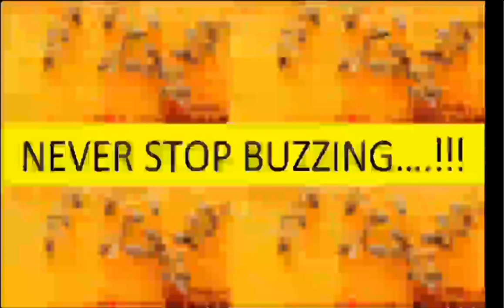Walk in Sample Kiosk (WISK) - Kerala Model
This is a short video on the Covid19 sample collection kiosk installed by the Kerala Health Department. This video explains the construction and working of the WISK. Adopted from South Korea, this Kerala model is the latest buzz in Covid treatment. As more states adopt to this methodology, learn how it is done..!!